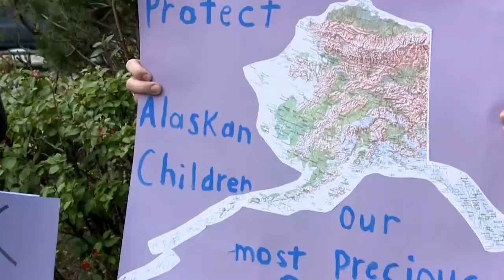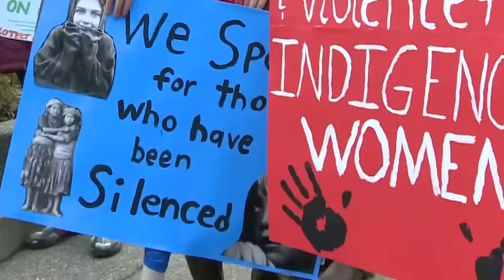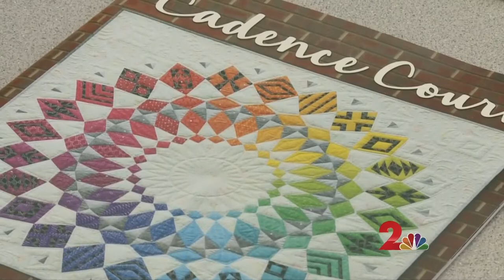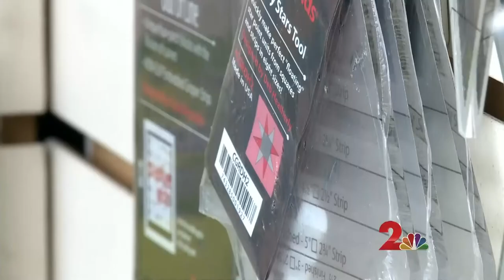Kalinda Kindle, MMJ Reel